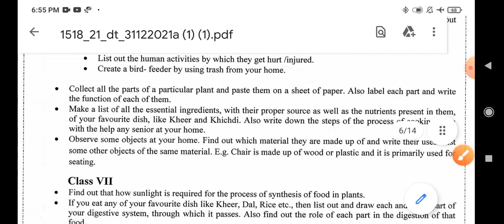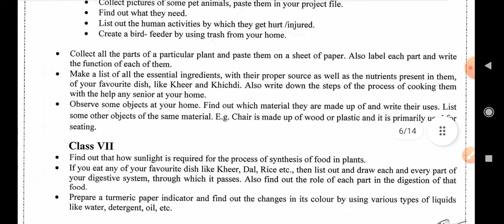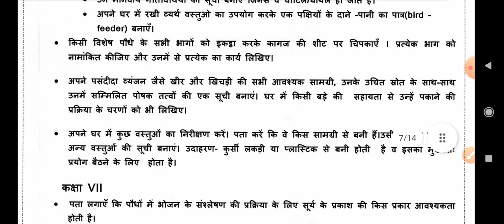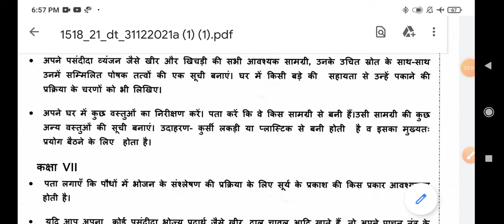class 6th science homework project doe solution both medium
Let's guide kids is not a channel . It's a plateform of education and family of Students and teacher

you to this channel where you can find :-
 1) DOE  worksheet solution video
2) daily ncert base class
3) Life Quotes + Motivational Quotes
4)G.K CLASSES FOR EVERY STUDENT
 5) Maths tricks videos
6) maths quiz
7) win gift and Paytm cash

1) To improve your life
2) To improve your knowledge
3) To motivate you with your knowledge boosting